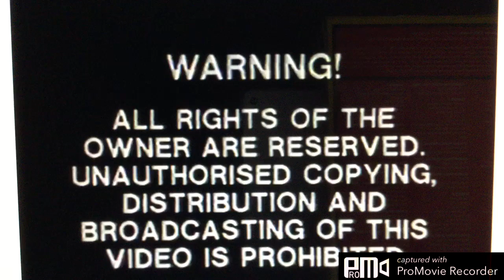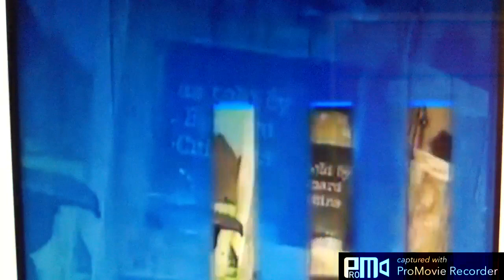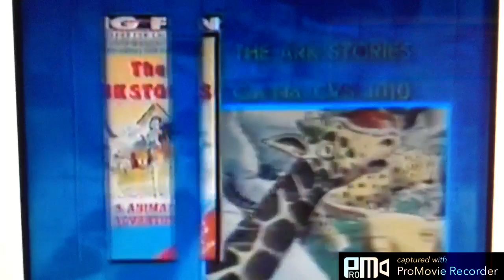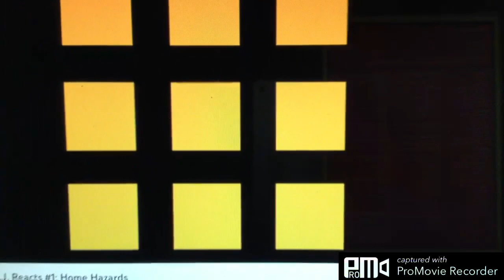Intro VHS Castlevision The Best Of L.J Reacts Series